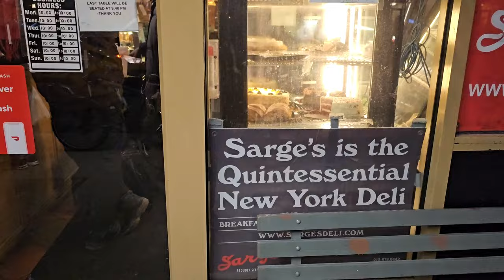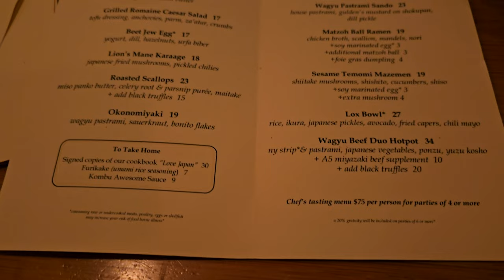Is Peter Luger’s really worth the hype!? And who has the best pastrami in NYC?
Come check out some of the cliche restaurants that NYC has to offer, as well as which restaurant has the best pastrami!

00:00 Intro
00:13 Peter Luger’s Steakhouse
02:42 Museum of the Dog
03:28 Sarge’s Deli
04:17 Shalom Japan
05:05 Katz’s Deli
06:13 Outro